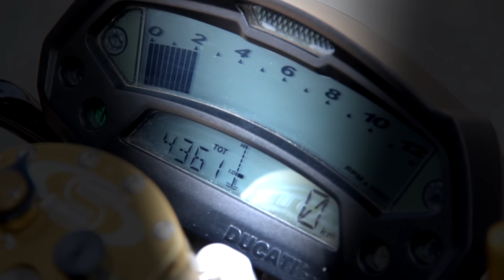Ducati Monster 796 ● TRR TITANIUM Exhaust System ● MENG HEADER RAMA III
พร้อมแล้วครับผลงานพร้อมภาพและเสียง โหดแค่ไหนลองเข้ามาฟังกัน สนใจสอบถามได้ครับ
● ท่อไอเสีย ไทเทเนี่ยม ● Ducati Monster 796 ●
● TRR TITANIUM Exhaust System ●

#1 Performance Exhaust System Manufacturer in THAILAND
(Exhaust Systems, Header Manifolds, Universal Mufflers, Muffler Kits, Muffler Cutter (Muffler Tips), Intake, Sway Bar * * MADE TO ORDER * * are welcome * *

# # OUR COMPANY # #
1. T.R.R. Auto Part Co.,Ltd (Exhaust Manufacture)
2. MENG HEADER TURBO (Service Shop)
- Rama2 Branch (Mae Klong) แม่กลอง
- Rama3 Branch (Bang Klo) บางโคล่